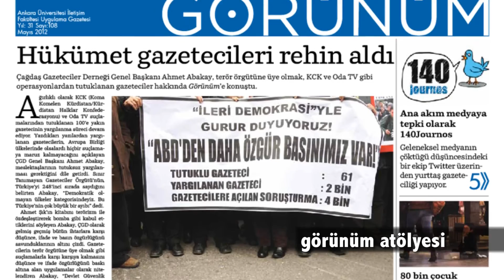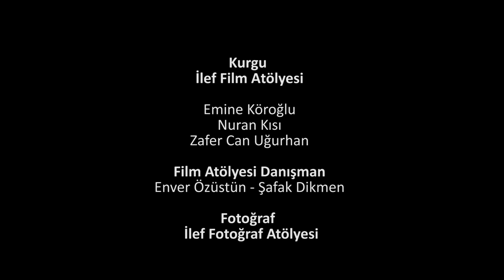Fotoğraflarla İletişim Fakültesi Tanıtımı